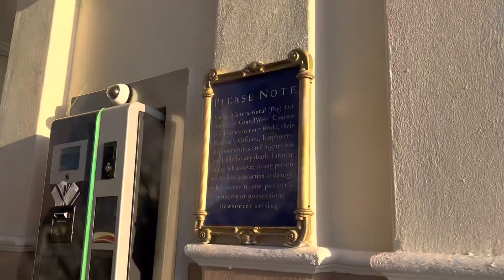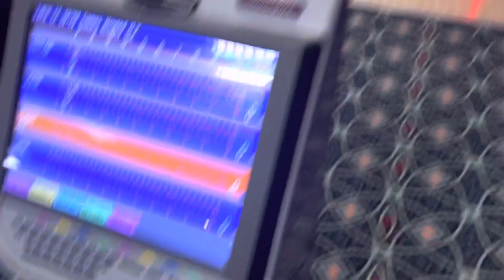Vlog: Twins Birthday Dinner, bowling,day @ the 🏝️ +Travelling back JHB// South African YouTuber//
Hey guys welcome back to Keeping up with Alicia…todays video is about spending time with my girls and just showing you my experience with with…